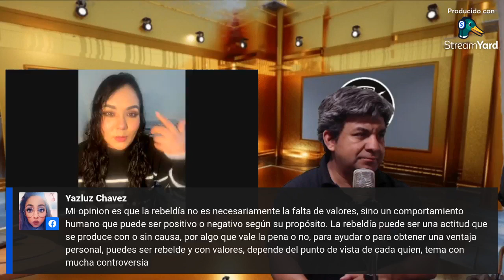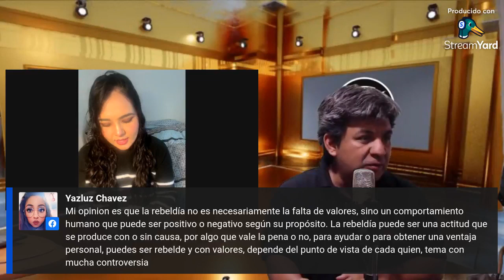012 Aca Entre Nos 250424 Educacion y los Valores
Nuestras Radio Difusoras
Radio Cuchitril